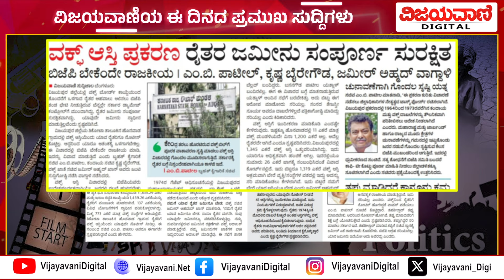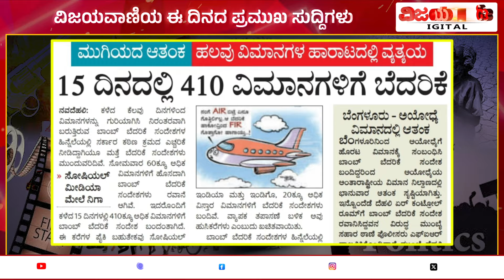ವಿಜಯವಾಣಿಯ ಈ ದಿನದ ಪ್ರಮುಖ ಸುದ್ದಿಗಳು- 29/10/2024